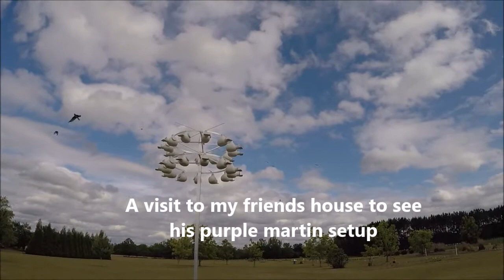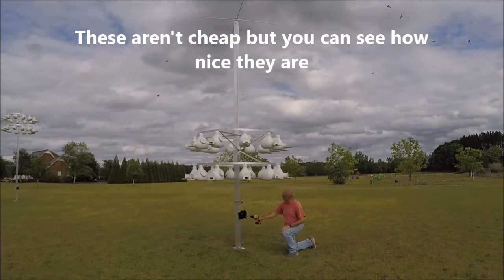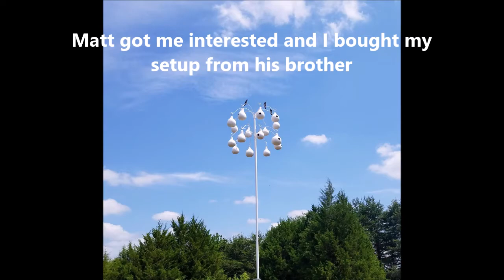Purple martin houses with winchable poles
An impromtu visit to my buddy Matt's house and him showing me his purple martin setup. Excuse the wind noise,  windy out in a field. You can see these are the Cadillac of houses. This is May 30th 21'  and the busy nesting season here in Darlington, SC.  Matt got me interested in the purple martins when I first saw his birds. He is also a master beekeeper.